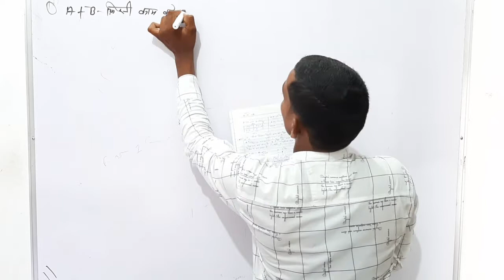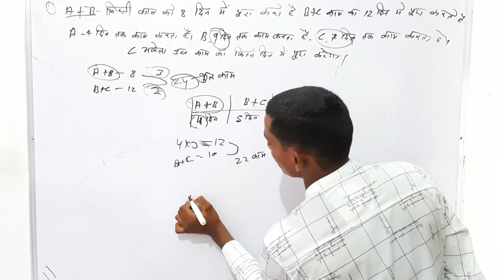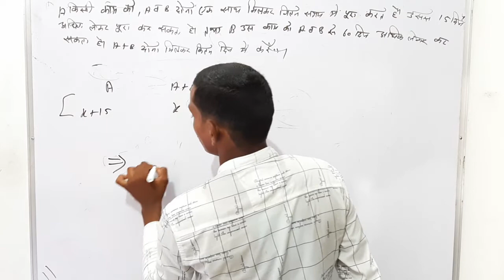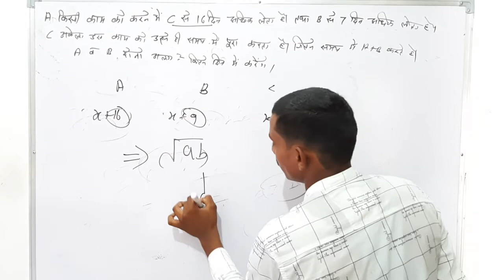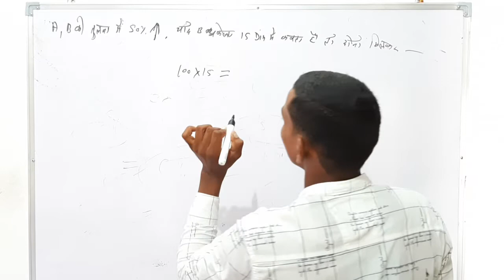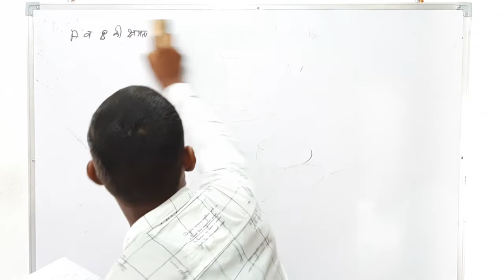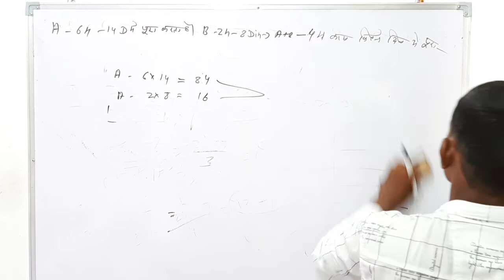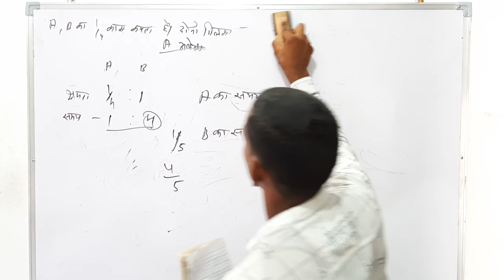समय और कार्य (Part_3) /Patwar,airforce x& y group. ssc,railway,Delhi police,math by R.k.sir